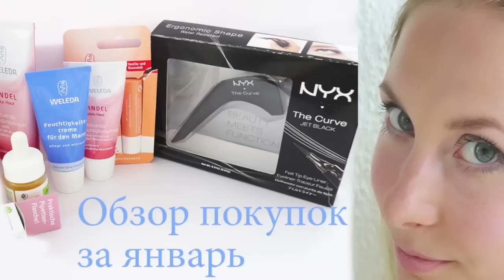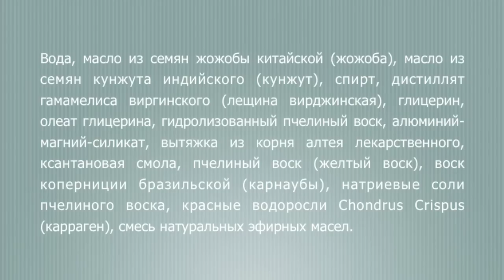Покупки и обзор косметики: NYX, Weleda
Подводка: NYX, The Curve Liner Jet Black
Крем: Деликатный увлажняющий крем-уход, из серии Миндаль
Молочко: Деликатное очищающее молочко,  из серии Миндаль
Крем для мужчин: Weleda, Увлажняющий крем для мужчин
Гигиеническая помада: Weleda, Гигиеническая помада Everon